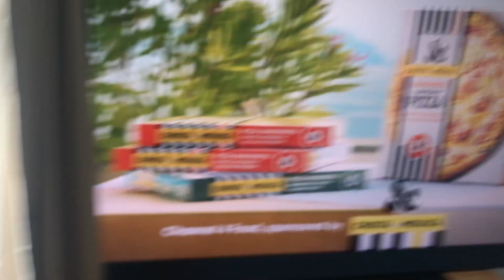SMB:Candy invites 3 people to the new flat